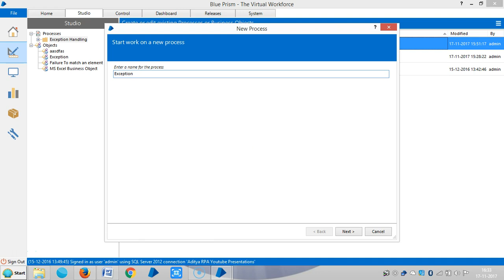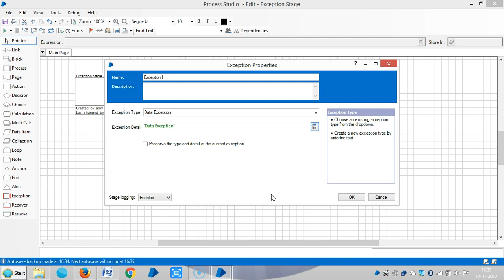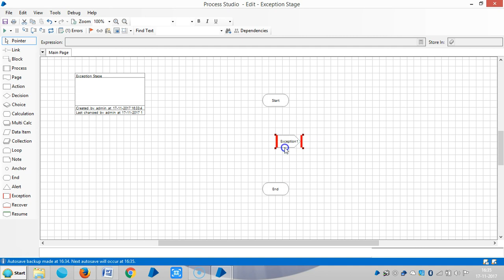BluePrism Exception Handling Exception Stage BPEH 2004 - Aditya RPA Academy BTM Layout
Exception Handling Exception Stage BPEH 2004 - Aditya RPA Academy